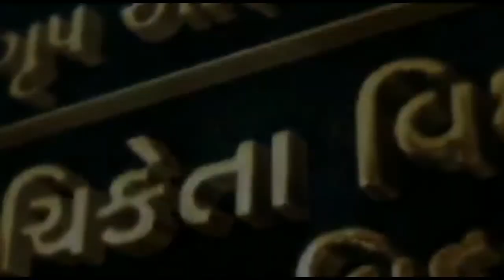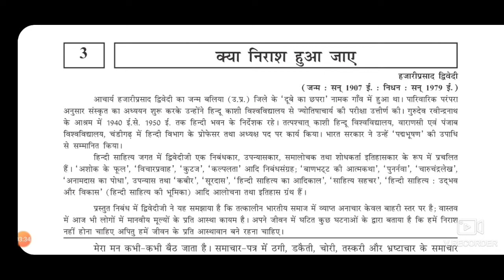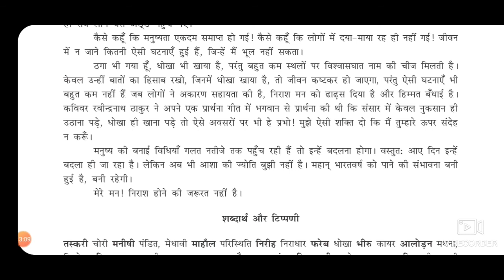STD 09 HINDI CH 3 PART 2